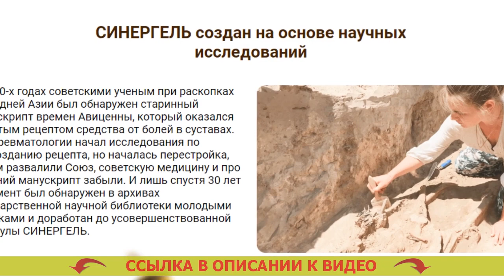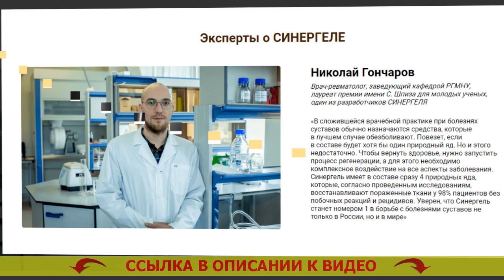ВОСПАЛЕНИЕ СУСТАВА КОЛЕНА КАК ЛЕЧИТЬ 🎯 МАЗИ ПРИ АРТРОЗЕ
⚠ СИНЕРГЕЛЬ - Врачебная сила 4 природных ядов быстро спасет от боли в суставах

Научная формула из ядовитых веществ кобры, скорпиона, пчелы и муравья вернет здоровье спины и суставов за 4 недели

- Токсин кобры уничтожает воспаленность и анестезирует.
- Яд скорпиона возобновляет кровообращение в суставе.
- Пчелиный яд пробуждает синтезирование коллагена и увеличение клеток хряща.
- Муравьиный яд препятствует процессам ветшания сустава.

Но почему СИНЕРГЕЛЬ действенен против боли в суставах?
Яды змей и насекомых как средство от болезненности в спине и суставах принялись применять еще в древние века. Сейчас препараты на базе натуральных ядов числятся особенно лучшими для суставов.
В СИНЕРГЕЛЕ четыре наиболее целительных натуральных яда в первый раз были сведены в необыкновенную формулу, которая предоставляет комплексный готовый результат: обезболивает, усиливает приток крови, возрождает хрящ, охраняет от износа.

- Токсин кобры снимает болевые ощущения и воспаленность. Болит чашечка колена.
Подавляет воспалительные реакции в суставах и близлежащих мышцах, продуктивно обезболивает. Препарат синегель препарат для суставов.

- Яд скорпиона нормализует ток крови. Артрит пальцев рук лечение препараты.
Убыстряет кровоток в суставах, разжижает кровь, повышает уровень гемоглобина и лейкоцитов, делает лучше проходимость сосудов и капилляров. Ушиб тазобедренного сустава лечение.

- Пчелиный яд восстанавливает хрящевую ткань. Если болит колено чем лечить.
Задерживает процессы старения и разрушения суставов с помощью нормализации уровня гормонов надпочечников и щитовидной железы. Ушиб тазобедренного сустава лечение.

- Муравьиный яд ограждает сустав от износа. Мази с нпвс для суставов список.

В сформировавшейся лечебной практике при болезнях суставов почти всегда назначаются медикаменты, которые самое большее обезболивают. Для суставов препараты в ампулах. Повезет, если в рецептуре будет худо-бедно один естественный токсин. Аналог терафлекса для суставов. Но и этого слишком мало. Можно ли вылечить артроз коленного сустава. Дабы излечить, необходимо заставить работать цикл восстановления, а для этого нужно комплексное влияние на все аспекты заболевания. При болях в спине мазь или гель. Синергель содержит в рецептуре разом четыре природных яда, которые, согласно выполненным освидетельствованиям, регенерируют пораженные ткани у 98% заболевших без негативных реакций и рецидивов. Биотин польза. Убежден, что Синергель является номером один в борьбе с недомоганиями суставов не только в Нашем государстве, но и во всем мире. Какие таблетки принимать при боли в спине.

Воспаление сустава колена как лечить Воспаление сустава колена как лечить .